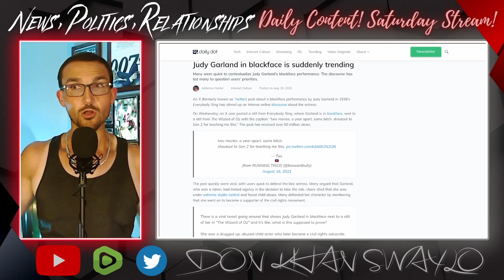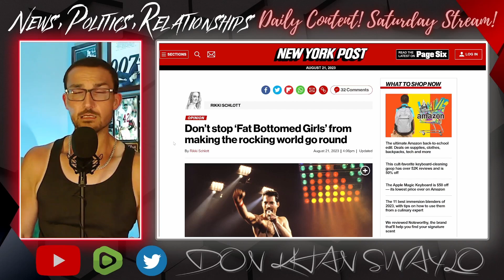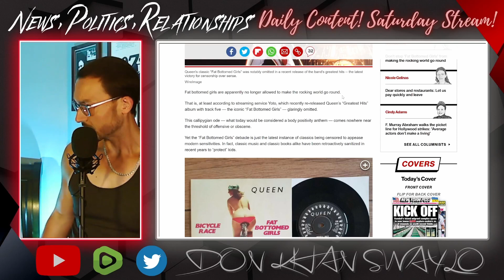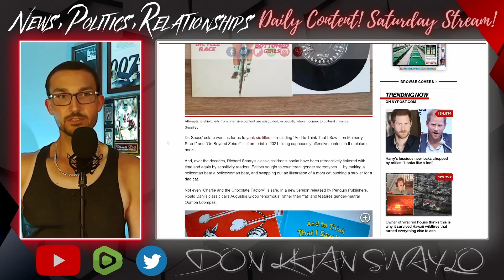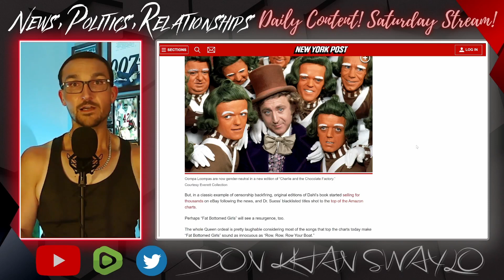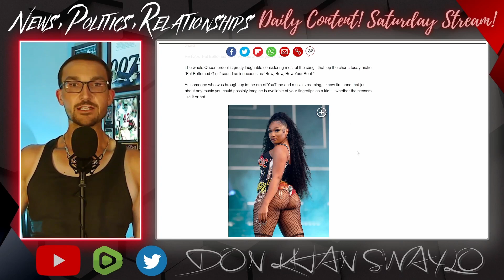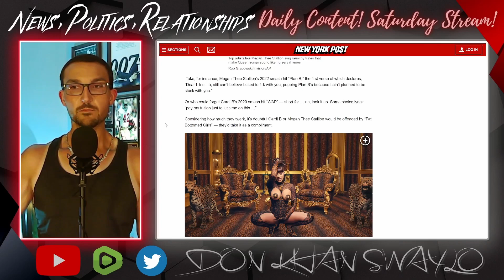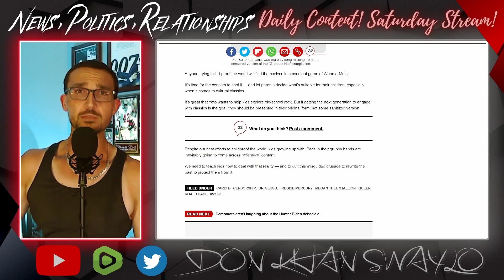Fat Bottomed Girls CANCELLED! Queen Classic the Latest Victim of WOKE MOB That HATES Good Music!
Weirdos are trying to cancel Judy Garland. No, not kidding, Dorothy from the Wizard of Oz is under attack. She did blackface on a couple of occasions before World War 2 and that's unacceptable to a bunch of losers who have too much time on their hands.

Queen, the legendary Hard Rock band, has lost one of their most famous songs to the mob. Fat Bottomed Girls has been removed from their Greatest Hits release on Yoto, as to not offend the modern sensibilities of the youth. But still feel free to stream all the Cardi B and Megan Thee Stallion you want!